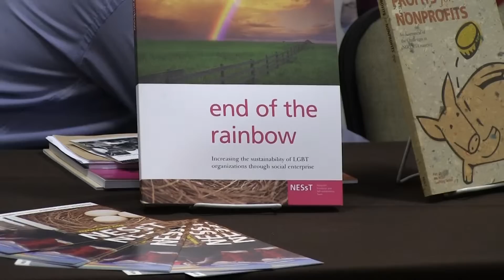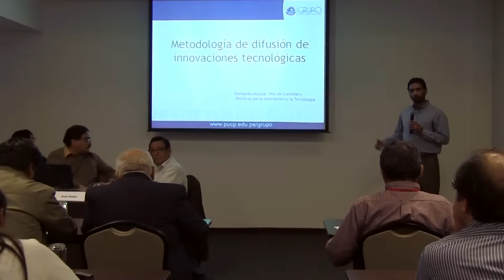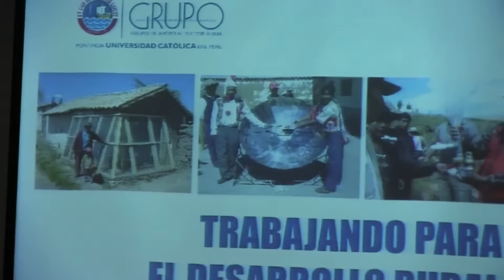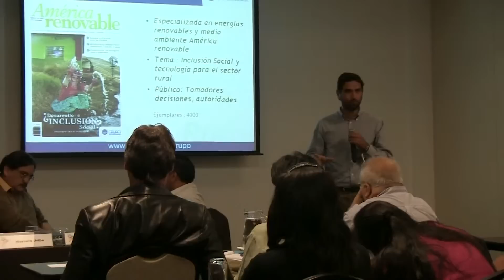Seminario de Innovación y Escalamiento en NM Lima Hotel (GRUPO-PUCP)